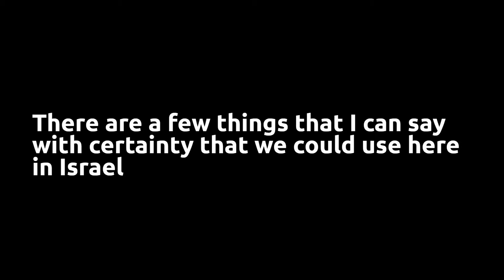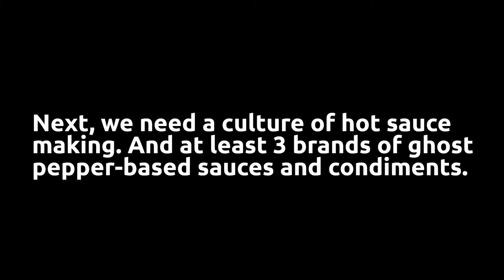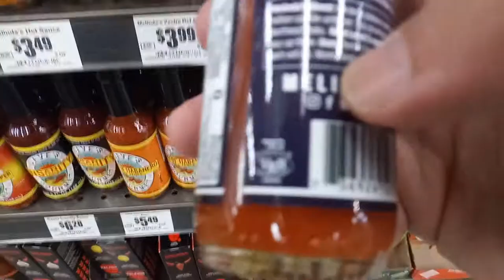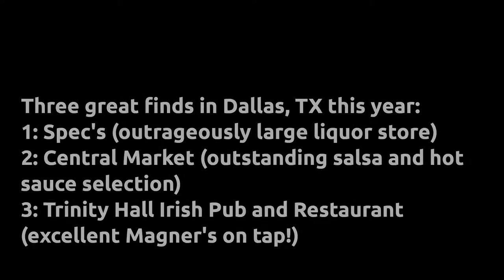3 Things The US Does Better Than Israel - That We Need Here!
I spent a few weeks of this summer in the US, visiting NYC, Storrs, CT (a picturesque town), Wellfleet MA, and Dallas, TX. There are a few things that I think the US does so much better than Israel:

1: Consumerism and customer service. Yes, there's so much more to life, but Amazon is on a whole different level than your average Israeli ecommerce store. Overnight delivery, seamless returns, and arguably the best customer service in the world.

2. Massive craft beer aisles. I'm not trying to encourage excessive drinking here, but I do believe that the craft alcohol movement can encourage more thoughtful consumption of alcohol while also spotlighting local businesses. I've recently developed a taste for cider (only the extra dry kind!) and there were some amazing options here. Spec's was particularly cool. You can mix and match from the craft aisle to make your own six pack!

3: Hot sauce. I didn't realize how much I missed insanely spicy condiments, and ghost peppers, until I was confronted by the sight of an entire aisle full of them. Spicy food is amazing. And there's a whole artisan scene of hot sauce making in both Texas and (yes even) Cape Cod.

== Production notes ==*

Camera: Handheld footage from supermarket shot with smartphone
Audio: Built in  / smartphone internal
Stabilization: Nil
Lighting: Nil
Postproduction: Kdenlive
Other notes:

(I write these for myself to help keep track of what equpiment I'm using as I try to make better YouTube videos!)